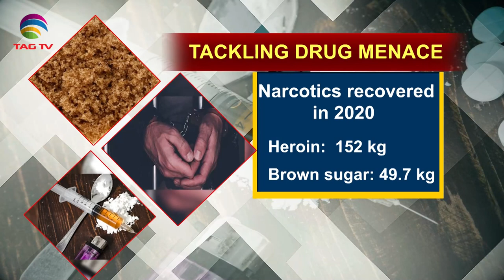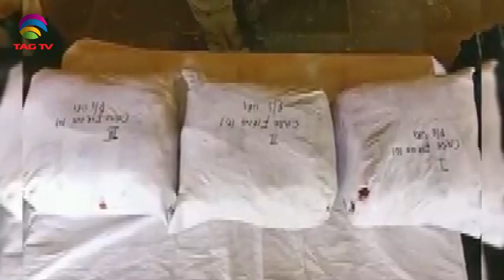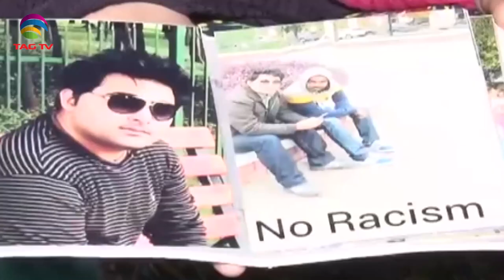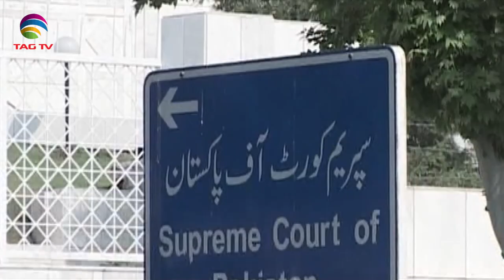Terrorism Issues in South Asia Newsweek Feb 13, 2021- Special News Bulletin-Courtesy: ANI